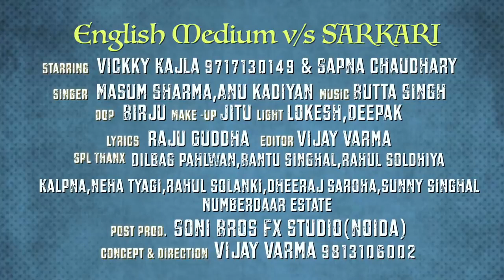English Medium Sapna Chaudhary, Vicky Kajla Masoom Sharma, AK Jatti New Haryanvi Song 2022